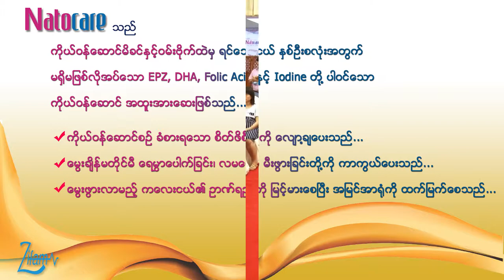Health Talk for Pregnancy (Prof: U Soe Lwin) Part (6)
ကိုယ်ဝန်ဆောင်နှင့်သွေးပေါင်ချိန်တက်လိုက်ကျလိုက်